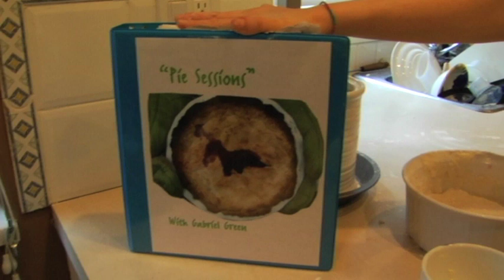Much Music VJ search 2011 audition tape Katie Andreychuk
I love baking pie's for bands. I trade pie's for interviews. I have interviewed over 20 bands. I enjoy baking and would eventually like to get paid to bake pies and interview bands. Who wouldn't want to get paid for their dream job? We all have to start somewhere so here is my addition vid. I hope u like it and if you don't I will give you a nice ol' pie to the face! (at least it will taste delicious right!)